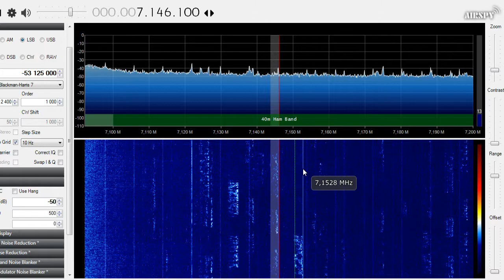Upconverter for RTLSDR 40m Test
Home made upconverter with a SAM2 diode mixer, LO is 53,125 MHz